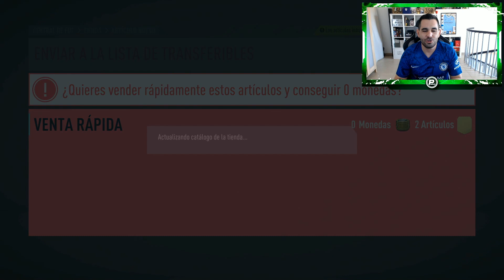SAINT-MAXIMIN OTW EL SUPER CHETADO Y SBC QUE TIENES QUE HACER !!! ME SALE CAMINANTE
-10% código de cupón: Pumuscor